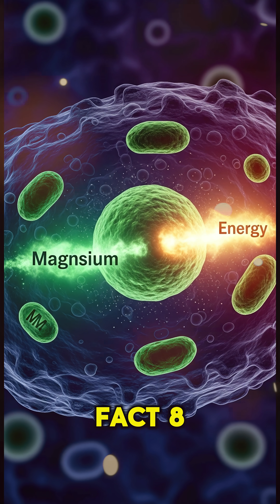MAGNESIUM - 10 Shocking Truths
Magnesium — it burns with a blinding white light, but it’s also what keeps you alive.
In this video, we reveal the untold story of magnesium: from the metal that burns underwater to the mineral your heart, brain, and bones depend on.

You’ll discover:

Why magnesium is behind more than 300 body functions

How deficiency affects your sleep, energy, and mood

Why you might be low without knowing it

The hidden link between magnesium and heart rhythm

And how this one element shaped stars and you

Watch till the end to understand why magnesium is one of the most underrated minerals on Earth.